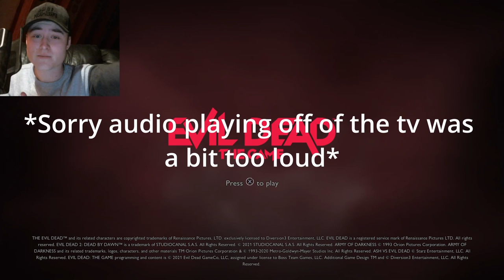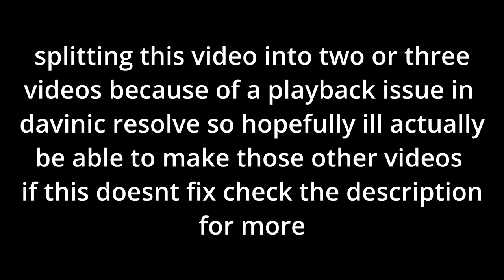BEWARE THE NIPPLE!! | Evil Dead: The Game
This video was planned to be me doing both survivor and demon tutorials and playing an online match of the game but with random issues arising in DaVinci resolve causing the video playback to freeze completely when I paste in the last part of the survivor tutorial to the timeline. which should only be half or more way through the video. if anyone has anyways I can fix this that would be amazing but atm it gets stuck at 4-9 frames and then doesn't move at all only plays audio and if I wanna finish this video in other videos I need to fix that problem. anyways thanks and enjoy.

LOVED THE CHEESEBALL OF A VIDEO? Hit 💥 "LIKE" 💥 - & Sub 💚 for more